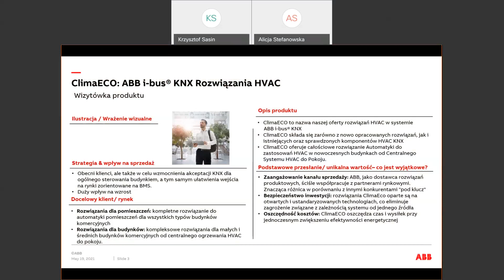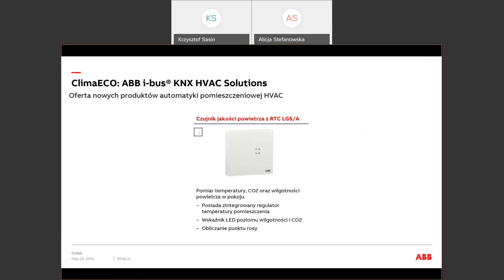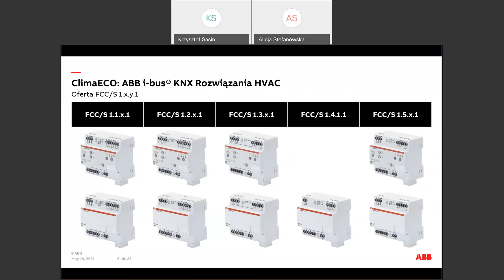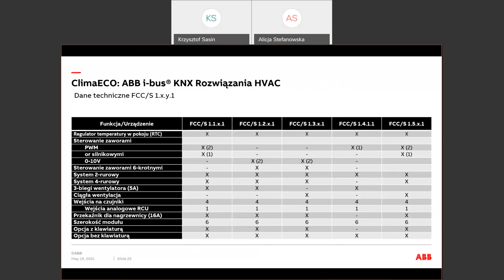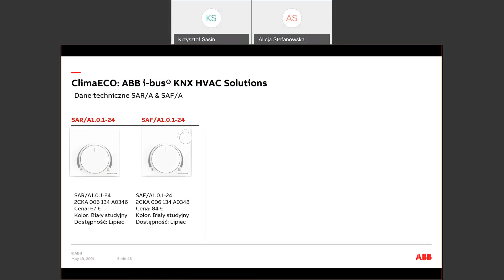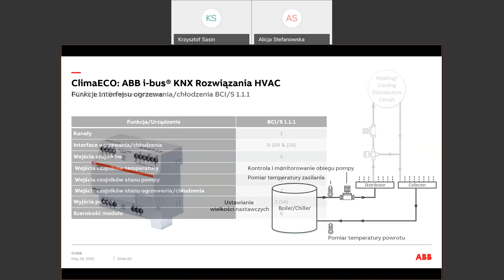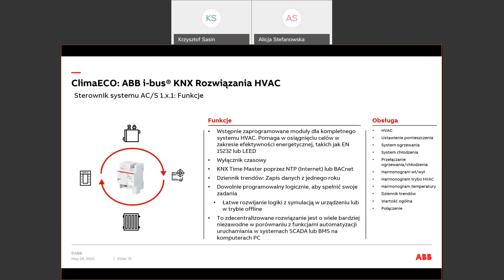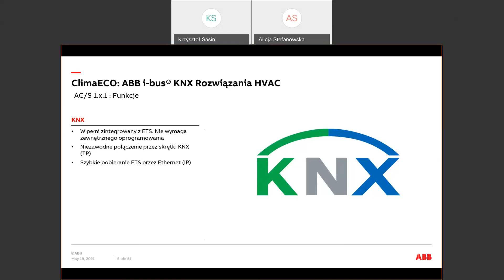ClimaECO System sterowania HVAC - zakres produktów i mozliwości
Omówienie rodziny produktów ABB ClimaEco w technologii KNX przeznaczonymi do sterowania ogrzewaniem, klimatyzacją w budynku od miejsca produkcji poprzez dystrybucję aż po pomieszczenie.